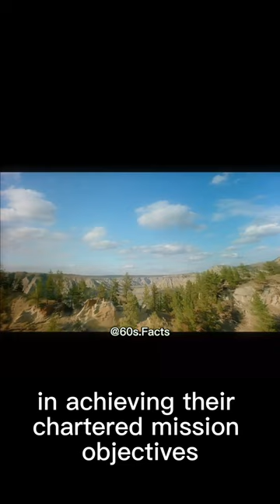The Unbelievable Life of Sacagawea!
In this short video, we'll recount the incredible life of Sacagawea, one of the most remarkable Native American legends.

From her legendary journey to her role in the Lewis and Clark expedition, Sacagawea is a figure of intrigue and importance. In this brief video, we'll recount her incredible story!